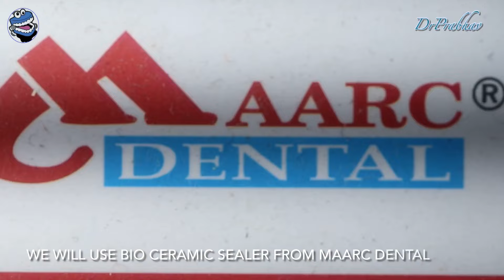Root Canal Treatment in Maxillary Permanent Molar with Curved Roots 🟡 Protaper Gold 🟢 Access Opening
Hi Friends
Today’s video is about Root Canal Treatment in Maxillary Permanent Molar with Curved Roots. In this video we have used Protaper Gold File System. This video is a step by step demonstration video and is divided into 3 steps which are:
1] Access Opening
2] Biomechanical Preparation
3] Obturation

Highlights of the video are
1] Protaper Gold File System ( DENTSPLY )
2] Side Vent Needle Irrigation
3] Bioceramic Sealer ( MAARC Dental )
4] Obturation Pen ( Hagen )
Music Credit
Music Credit
Wanheda: